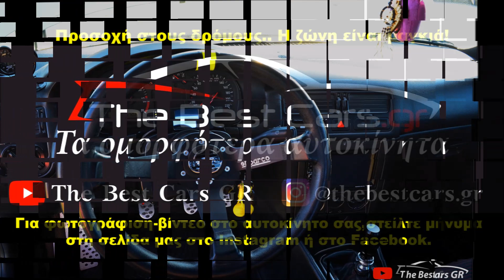Volkswagen Bora MK4 20VT 260hp | The Best Cars GR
Παρουσίαση σε ένα περιποιημένο και βελτιωμένο σε όλους τους τομείς VW Bora 20VT από την όμορφη Μυτιλήνη και τη Λέσχη Αυτοκινήτου Μυτιλήνης ( Λ.Α.Μ ) ! Απολαύστε το.. Ευχαριστούμε πολύ τoν Κώστα για την παραχώρηση του αυτοκινήτου.
Για φωτογράφιση και βίντεο παρουσίαση στο αυτοκίνητο σας στείλτε μήνυμα στη σελίδα μας στο facebook ή στο Instagram